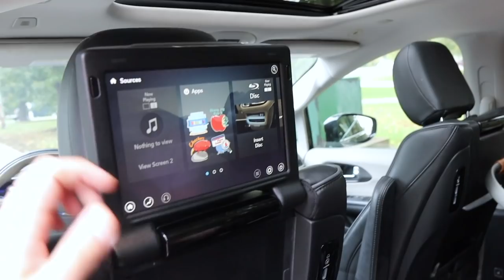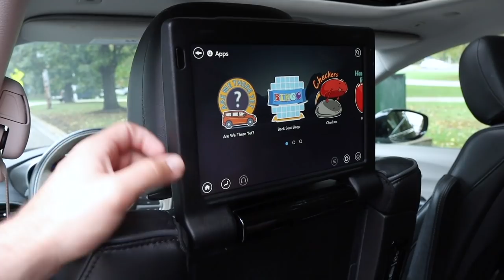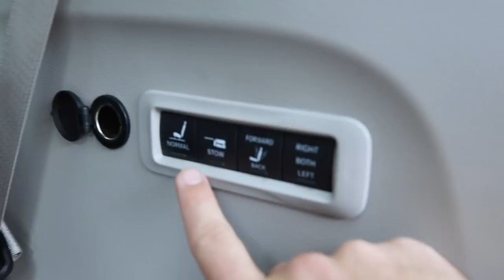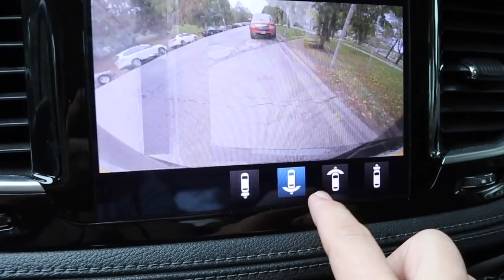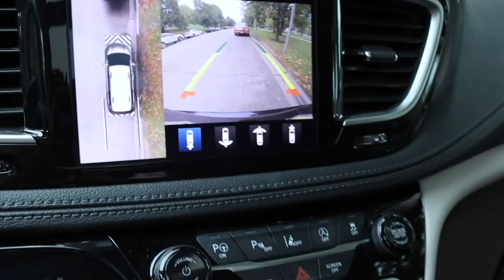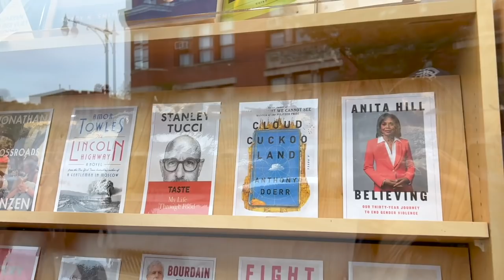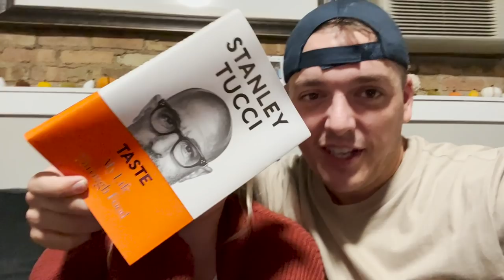We Got a Mini Van! | First Reaction to Our 2019 Chrysler Pacifica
It's mini van delivery day! We purchased a used 2019 Chrysler Pacific through Canvana. It is everything we imagined! Our favorite details are the stow n' go seating, built in vacuum, and remote start. We take it on a joy ride downtown on Peter's lunch break. In the evening the boys go to the book store and we have dinner at the Sicard's. What else do you want to know about our new, used car?